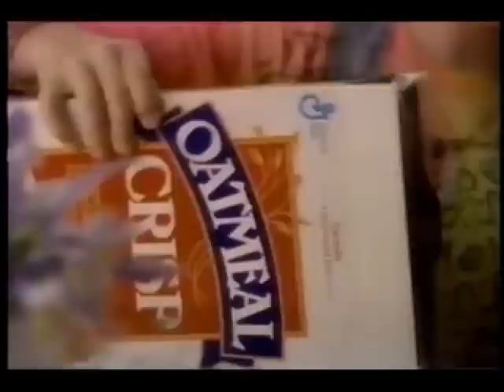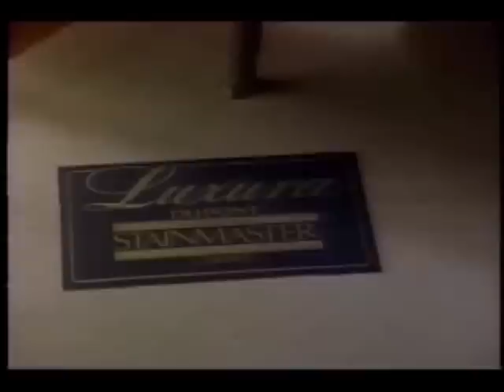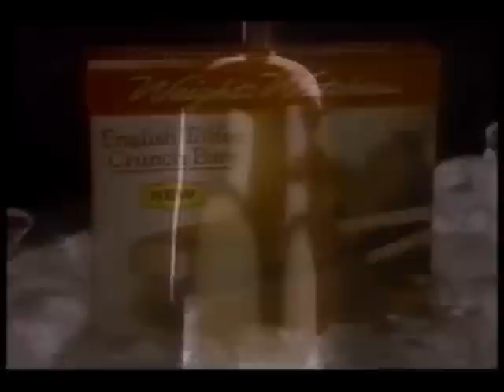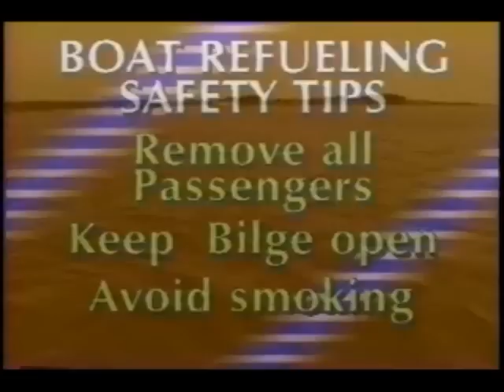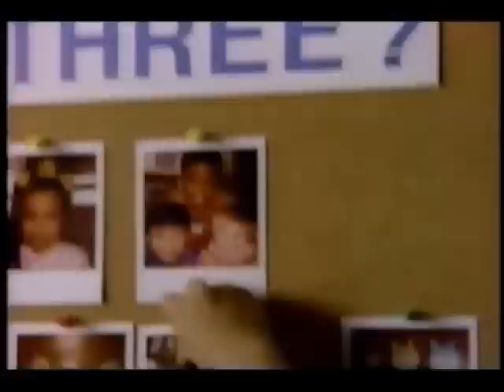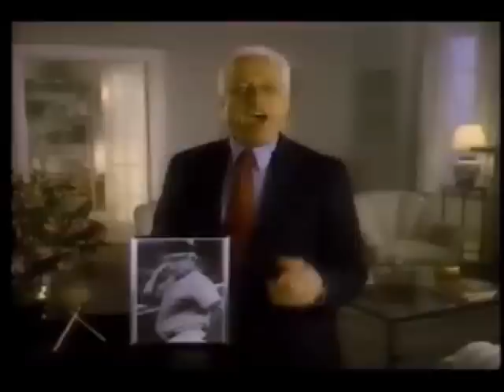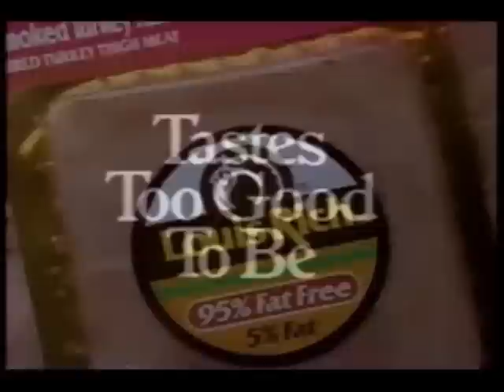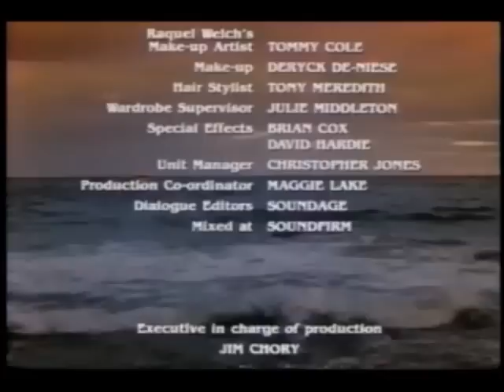June 10, 1990 commercials (Vol. 2)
Taken from a rerun of the CBS Sunday Movie "Trouble In Paradise".

1. Foxworth Hall at Johnny Janosik (Laurel, DE)
2. WBOC TV 16 Salisbury/Dover ID
3. CBS Sunday Movie intro: Trouble In Paradise
4. Trouble In Paradise commercial bumper #1
5. Acura Legend
6. Dick Tracy Crime Stopper Game at McDonald's
7. Oatmeal Crisp cereal
8. Keebler Tato Skins
9. CBS/WBOC TV 16 "Get Ready for CBS 1989-90" instrumental ID
10. Trouble In Paradise commercial bumpers #2-#3
11. Hallmark
12. Bill Cosby for Kodak
13. Burger King
14. Dupont Stainmaster
15. Kraft Cheez Whiz
16. CBS Sunday Movie mid-commercial bumper
17. Major Dad/Sydney promos
18. Rescue 911 promo
19. CBS 1989-90 yellow ID
20. Pizza Hut
21. Phillips Men Shop
22. (same as #2)
23. Trouble In Paradise commercial bumpers #4-#5
24. Buick Regal
25. Weight Watchers
26. Dick Tracy movie trailer
27. (same as #16)
28. CBS This Morning short promo
29. Guiding Light "gimme the buzz" promo
30. Newhart/The Dave Thomas Comedy Show promos
31. CBS 1989-90 green ID
32. Beebe Medical Center with Healthscope tip on boating safety
33. (same as #2 and #22)
34. Trouble In Paradise commercial bumpers #6-#7
35. Ragu
36. Close-Up (the music would be reused for Reese Sticks in the late '90s)
37. Kellogg's Kenmei Rice Bran
38. Kentucky Fried Chicken
39. Ford Taurus
40. Trouble In Paradise commercial bumpers #8-#9
41. Kraft Free ranch dressing
42. Jell-O featuring Bill Cosby
43. Nuprin
44. Polaroid
45. Tommy Lasorda for Ultra Slim-Fast
46. (same as #16 and #27)
47. Another CBS This Morning promo
48. Murphy Brown/Designing Women promos
49. (same as #19)
50. Severe Weather paint from Lowe's
51. WBOC TV 16 Newsbreak
52. (same as #2, #22 and #33)
53. Trouble In Paradise commercial bumpers #10-#11
54. Prince Matchabelli Hero cologne
55. Another Dick Tracy Crime Stopper Game at McDonald's
56. Kellogg's Special K
57. Nutri/System (I miss the slash in their name)
58. Trouble In Paradise commercial bumper #12
59. Suave
60. Massengill
61. Honda Civic
62. Louis Rich
63. Trouble In Paradise partial closing credits with CBS This Morning/your local news voiceover promos
64. Red River promo
65. CBS Sunday Movie closing (featuring a channel switch to WCAU Philadelphia!)
66. Murphy Brown promo
67. The NBA Finals, Game 4: Detroit Pistons vs. Portland Trail Blazers promo
68. The 14th Annual Circus Of The Stars promo
69. 48 Hours promo
70. (same as #31)
71. WCAU Channel 10 News update promo (partial)